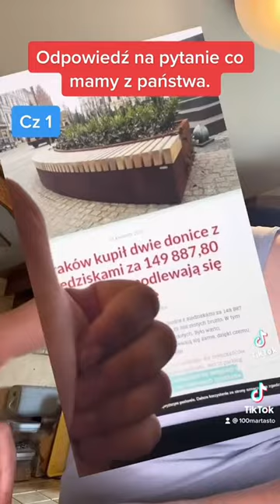Cz1 odpowiedzi @maluchofil o tym na co idą nasze podatki. I dlaczego powinniśmy się domagać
Cz1 odpowiedzi @maluchofil o tym na co idą nasze podatki. I dlaczego powinniśmy się domagać kontroli i rozliczać rządzący za